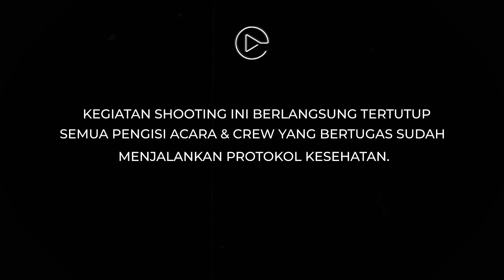YANG TAK TERLIHAT - RUMAH SARANG GUNDEREWO | PART 2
Penelusuran kompleks perumahan angker semakin mencekam. @mongolstres @robbypurba @vladitia dan @realchacaroline18 melihat anak genderuwo di depan rumah. Saat masuk ke dalam rumah, mereka melihat banyak kuntilanak dan mendapat gangguan serta suara-suara dari sosok YANG TAK TERLIHAt. Saat penelusuran,
salah seorang crew juga kerasukan kuntilanak yang dipanggil oleh bang @mongolstres.

Misteri apa saja yang akan diungkap @mongolstres @robbypurba @vladitia dan @realchacaroline18 di kompleks prumahan angker?  Saksikan hanya di YANG TAK TERLIHAT (@ytt_opraentertainment), MALAM INI Pukul 20.00 WIB di Youtube Channel OPRA Entertainment.